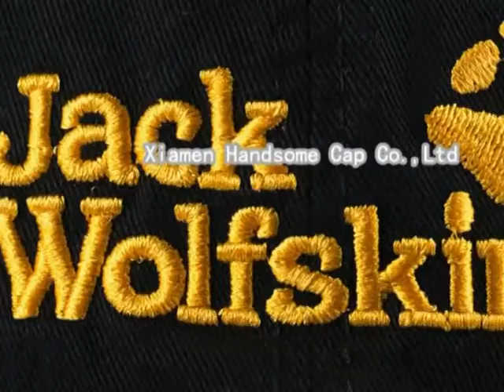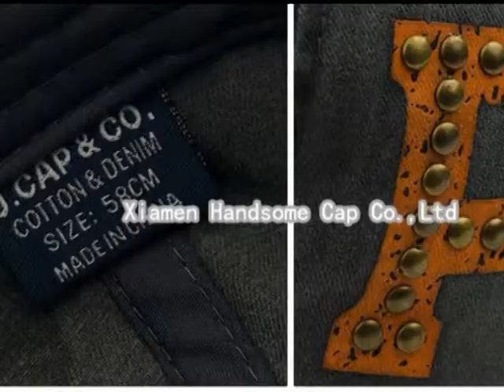unisex baseball caps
Xiamen handsome cap  factory is a professional engaged in international fashion hat development, design, production, export manufacturers integrated operations, including high middle-grade golf hat, baseball cap, fisherman hat, hippies what flat head cap, fashion cap, leisure hat, sun hat, knitted hats, advertising caps, caps and hats and all kinds of fashion handbags, backpacks, t-shirts, knitwear and processing, the monthly output reached more than 150000 pieces.